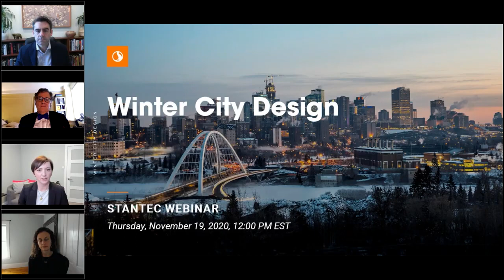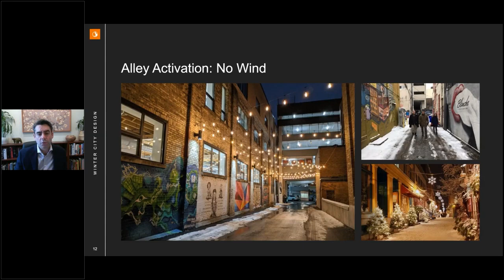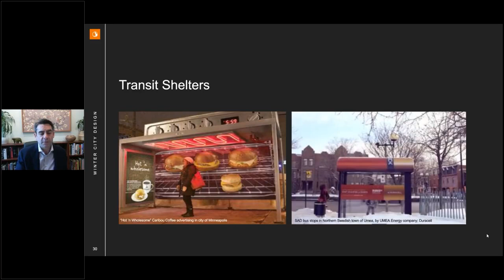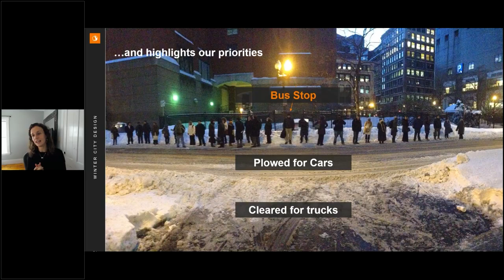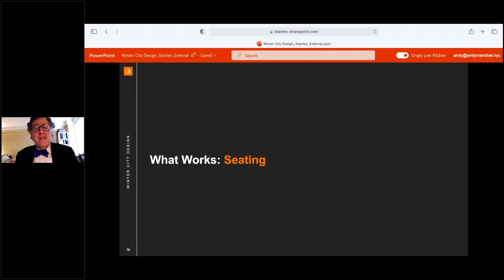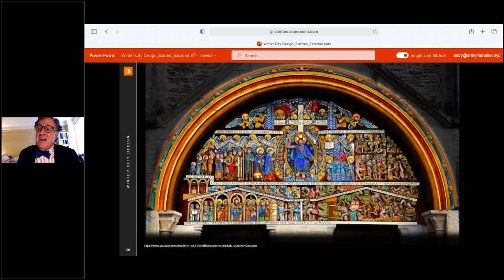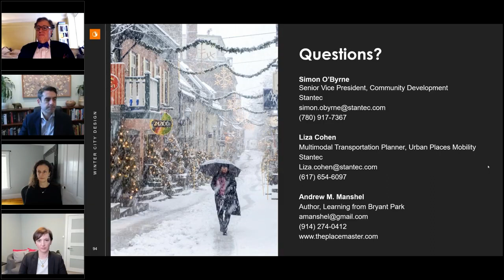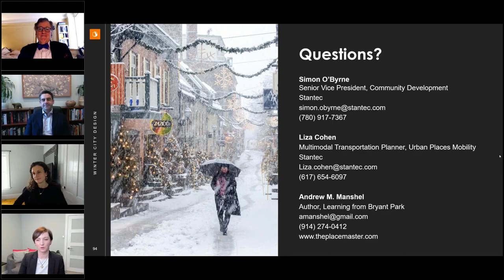Webinar Recording: Winter City Design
Embrace the winter city and learn design ideas that you can implement in your town, city, or on your next project.